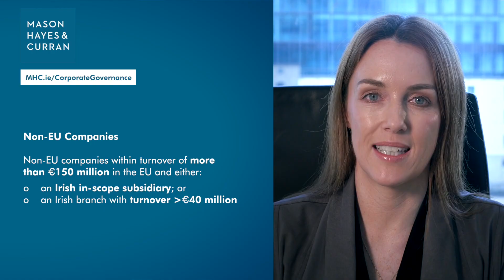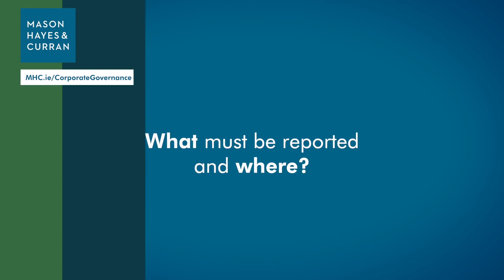Navigating Ireland’s Corporate Sustainability Reporting Regulations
Our ESG team breaks down Ireland’s implementation of the Corporate Sustainability Reporting Directive (CSRD), highlighting unexpected complexities that broaden the scope and accelerate sustainability reporting obligations for many companies. Readers will gain valuable insights into how to prepare for these extensive requirements and understand the practical steps needed to ensure compliance under the new regulations.